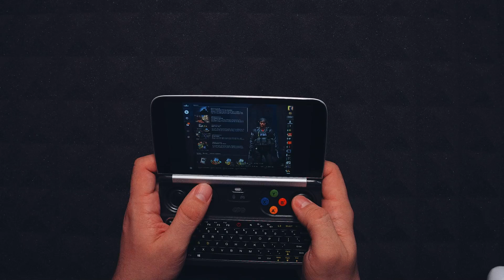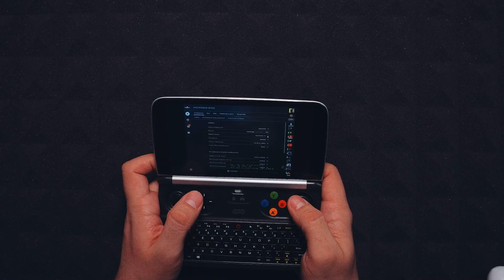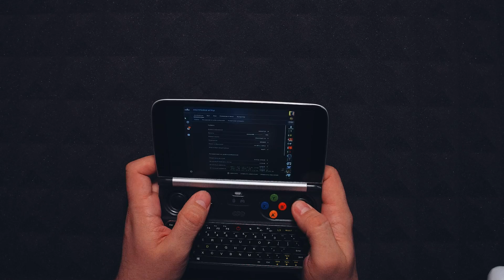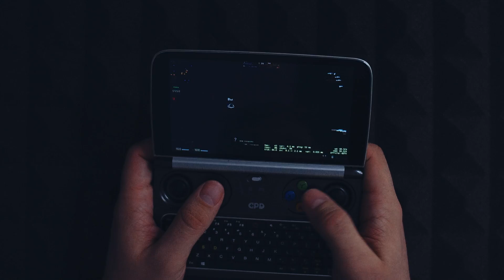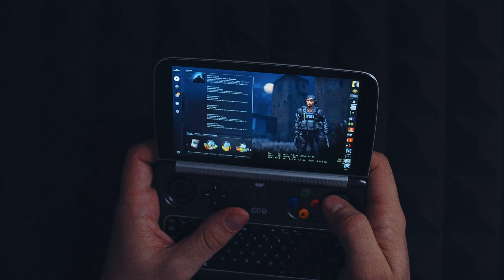CS GO on GPD WIN 2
Привет, Друзья! Добро пожаловать на мой канал который посвящен игровой тематике и обзорам гаджетов!